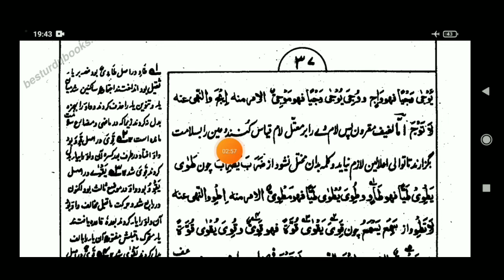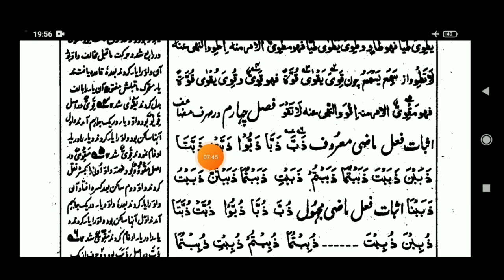PANJGANJ PAGE 13 پنج گنج صفحہ |LESSON NO :30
یہ یوٹیوب چینل درسی نظامی پڑھنے والے طلبہ اور طالبات کے لیے بنایا گیا ہے، جس کے ذریعہ آپ گھر بیٹھے ہی درسِ نظامی کی کتابوں کو پڑھ سکتے ہیں -
مفتی عمران الحق غازی پوری